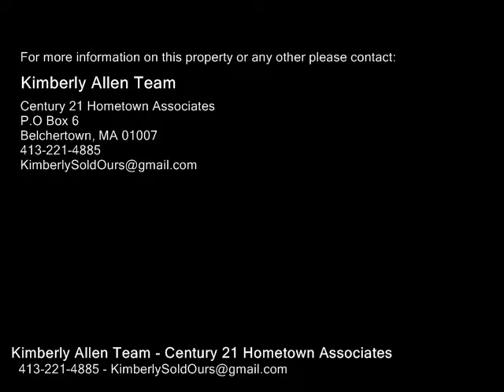28 Sunnydale Circle, Brimfield MA 01010 - Mobile Home - Real Estate - For Sale -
28 Sunnydale Circle, Brimfield MA 01010  Mobile Home  Real Estate  For Sale   Simplified living done right! Come take a look at this beautifully maintained Mobile Home, situated in Meadowbrook Acres, a 55 adult living community. With a newly updated bathroom that includes walk in shower and grab bars, as well as exterior wheelchair ramp this home is easily accessible to all. Homing an open living area and Country Kitchen to make everyday life more enjoyable. Take a step outside to notice a freshly painted deck with lively, flowering plants throughout the whole lot. Schedule your private showing now!

Kimberly Allen Team
Century 21 Hometown Associates